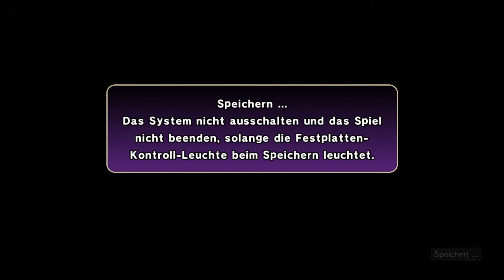Let's Play "Dragon Ball Z: Burst Limit" [German, HD+] #05- Körpertausch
Als Kind bewundert und heute immernoch faszinierend. Dragon Ball begeistert nach wie vor die Massen,
und Nero führt euch mit diesem Projekt ein weiteres Mal an die epische Geschichte von Son-Goku und seinen
Freunden und Feinden heran. Ob nun Radditz, Vegeta, Freezer, Cell oder Boo; sie alle werden früher oder später
Verlauf dieses LP's ihre Meister finden...

"Dragon Ball Z: Burst Limit", Beat 'em up-Game von Bandai, 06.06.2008